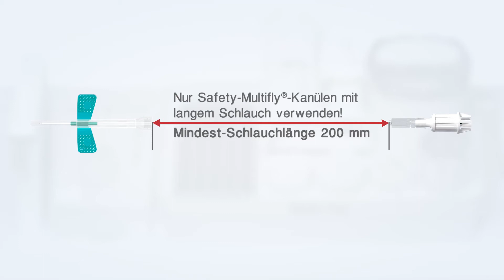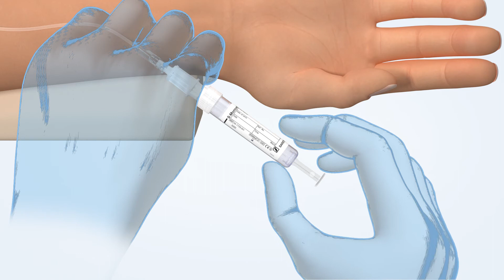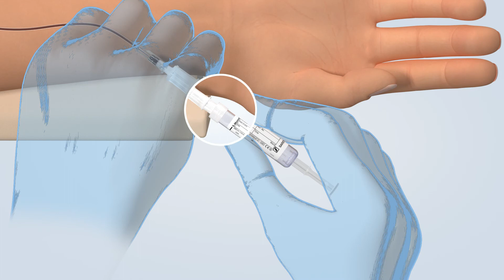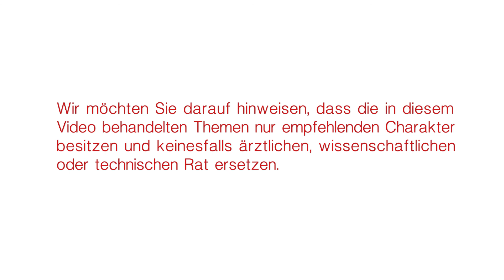Venöse Blutentnahme: Aspiration mit der S-Monovette® RNA Exact und Safety-Multifly®-Kanüle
Handhabung der SARSTEDT S-Monovette® RNA Exact mittels Aspirationstechnik und Safety-Multifly®-Kanüle sowie kompatible RNA-Isolations-Systeme.